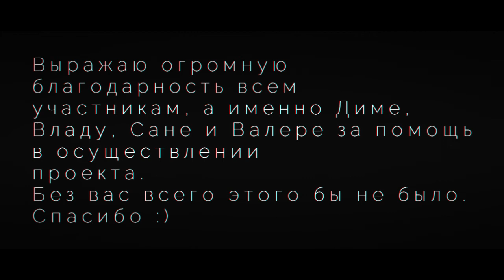M E T T L E - Amateur short film. Horror, Art house, Drama.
Fucking Cheese.